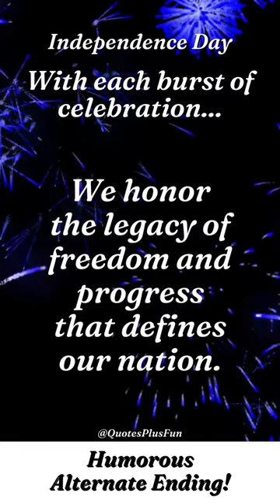26 Independence Day - A Celebration of Freedom and Sweet Delights - Video Shorts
Welcome to our captivating celebration of Independence Day, the cherished holiday that evokes feelings of pride, patriotism, and joy. In this short video, we pay homage to the legacy of freedom and progress that defines our great nation.

"With each burst of celebration..." Our video begins with a powerful phrase, reminding us of the vibrant energy and enthusiasm that fills the air on this special day. We gather together as Americans, united by the shared values of independence, liberty, and the pursuit of happiness.

As the video unfolds, we immerse ourselves in the festivities, and our attention turns to a mouthwatering treat: a patriotic sundae. Layered with red, white, and blue deliciousness, it serves as a delightful symbol of our national pride. However, there's a twist. We playfully hope that the ice cream doesn't melt before we can fully savor our patriotic creation, adding a touch of humor to our celebration.

The screen comes alive with scenes of bustling parades, colorful fireworks painting the sky, and friends and families enjoying quality time together. These visuals showcase the essence of Independence Day, a holiday that brings people of all backgrounds and beliefs together to honor the ideals upon which America was built.

Amidst the merriment, we reflect on the significance of this historic day. We remember the courageous men and women who fought for our freedom, the visionaries who penned the Declaration of Independence, and the generations that have worked tirelessly to advance the principles of equality and justice.

In this celebration, we embody the true spirit of patriotism. We embrace our American heritage and rejoice in the progress we have made as a nation. The video leaves you feeling inspired, grateful, and connected to the values that make America extraordinary.

So join us in commemorating this special day of unity and freedom, as we indulge in the simple pleasures, appreciate the company of loved ones, and savor the sweet delights of a patriotic sundae. Happy Independence Day to all!

Alternate Ending: Keep an eye out for the alternate ending in this video, where we infuse a humorous twist that is sure to bring a smile to your face.